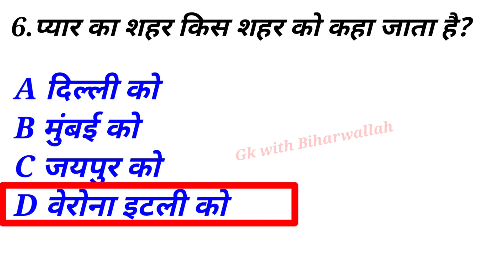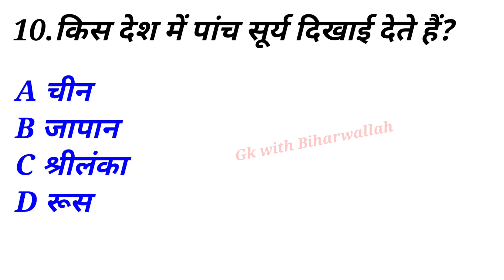TOP 10 GK QUESTIONS || AMAGING GK QUESTIONS || GK QUESTIONS AND ANSWERS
your Queries 🖊️🖊️
1. gk ke question
2. gk gs
3. gk questions and answers in Hindi
4. gk question
5. gk
6. gk questions and answers
7. impotent gk
8. important gk questions
9. important gk for ssc gd 2023
10. important gk all competitive exams
11. important gk gs
12. important gk questions in Hindi
13. important gk topics for ssc mts
14. quiz test
15. General knowledge
16. competitive general knowledge
17. hindi gk
18. samanya gyan hindi me
19. gk tricks
20. gk video
21. gk questions
22. जीके
23. quiz
24. gk ke sawal
25 .gk gk
26. sar sangarh gk questions
27. one liner Gk questions
28. bihar wala gk question
29. Bihar gk question
30. gk question by Khan sir
31. ncert gk questions
32. ncert gk question
33. Lucent gk question
34. gk ka question
35. gk with biharwallah
36. gk with bihar wala sir
37. gk with bihar
38.gk bihar wala
39. Aaj ka gk
40. gk Khan sir
41. gk Biharwallah sir
42. previous year gk questions
43. previous year gk questions 2022
44. bihar sachiwalaya gk question
45. previous year gk questions 2021
46. gk questions for Bihar ssc
47. Lucent gk question
48. Lucent se gk questions
49. new gk
50. giwithbiharwala sir
51. gk question
52. gk by Khan sir

    thanks 🙏🙏
in Hindi
1 सामान्य ज्ञान 2023
2  जनरल नॉलेज
3 जीके का क्वेश्चन
4 महत्वपूर्ण जीके क्वेश्चन
5 सामान्य ज्ञान
6 सभी परीक्षा में पूछे जाने वाले प्रश्न